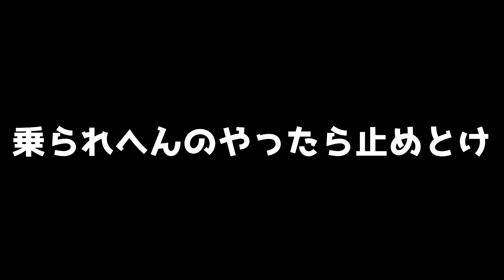【リアルなデカ波】バーレーポイントのチューブを抜けました。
よういちです、いつもご視聴いただきありがとうございます。
兼ねてから多くの方々のご要望がありましたオンラインショップをオープン致しました。
ショップの名前は【Spirit Kooks Shop】です。
このショップは嫁のあかねを店長にして、月曜日から金曜日までの営業、商品発送を行います。
まずは商品第一弾となるのはステッカーです。よういち自身がボードに貼って楽しんでいるものと同じです。
ぜひ皆さん一度はショップの方をチェックしてみてください。

今回も観ていただきありがとうございます。
チューブライドと題した動画だったんですが、皆さんから見てよういちはチューブをメイクしてましたでしょうか？
ぜひコメント欄にてご意見ご感想をお聞かせください。

↓ありがとうございます。サーファーよういちのスポンサーです↓

★スポンサー★【アラジンサンダル】SOUTH SEA サウスシー

SURFING SANDALS　はアラジンが世界で初めて考案。
1960年代、ハワイの履き物会社から畳サンダルを作成して以来、日本のサーフィンサンダルを　牽引。
天然素材である天然ゴムの本来の群を抜く弾力性能は、しっかり感があり、履いた感じはストラップが柔らかくて、不思議にマメも出来ません。
ビーサンとして高性能、高耐久性は他に類はなく追従を許しません！サーフィン　プロショップ用のサーフィンサンダル。

良質な ナチュラル ラバーによって、ボトムは滑りません！！
靴と違い機能性は求めませんが デッキには 指紋状、フィンガー プリントのテクスチャーが同心円状に施されています。微妙にグリップします。

こちらのAmazonはよういちのアフェリエイトサイトです

★stand.fm 波待ちラジオでも時々トークさせてもらってます。

★clubhouseにも時々顔出して色んな人たちとしゃべってます

★Twitterでも絡んでください。

★サーフィンブログSpirit Kooksは、よういちの人生を書いているブログです。

【よういちチャンネルSpirit Kooksは、収益の一部をAustralian Red Crossに寄付しています】
視聴者の皆様の応援のエネルギーが、オーストラリアで活動している赤十字の活動資金、また特定の被災地への義援金として使われています。
視聴者の皆様には心から感謝しています。
いつもほんまおおきにやで。